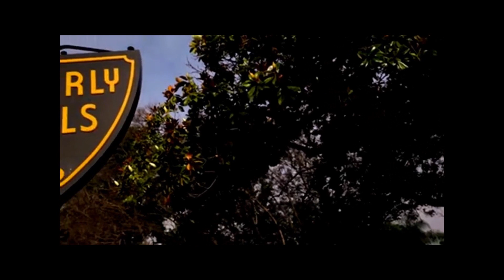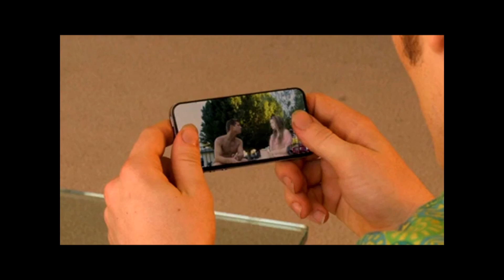The Shark Scale: 90210 Shark Attack!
Here is a shark movie review that I did not have any fun watching, but had fun editing. After doing this video I need to do something productive with my life. I uploaded this on my birthday also LOL.